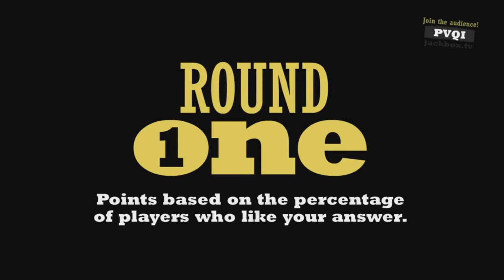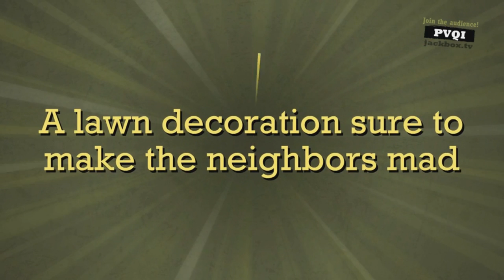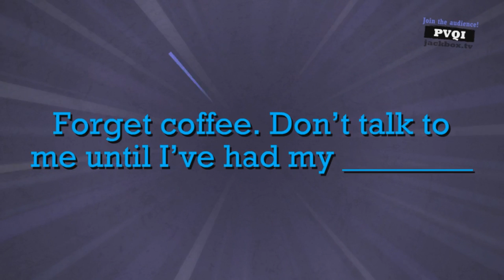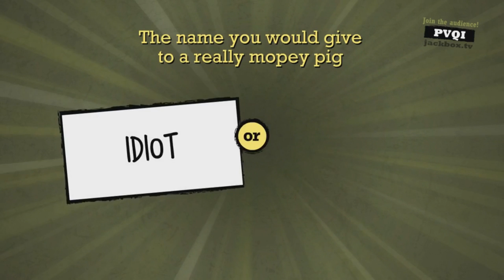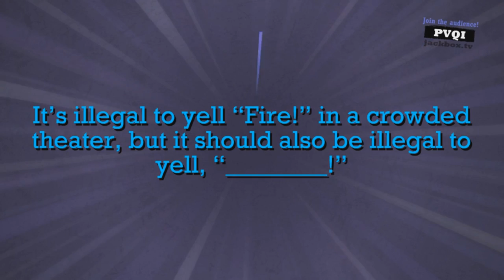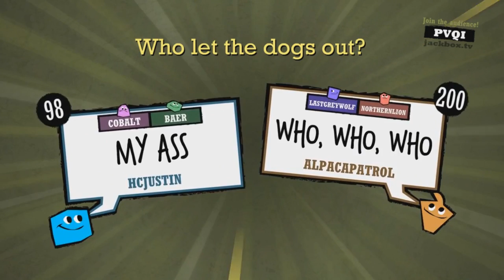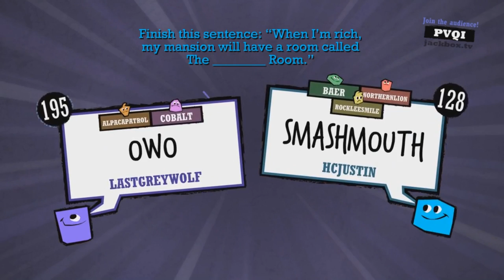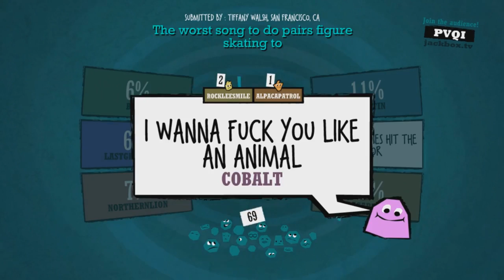[NLSS Quiplash #89] OwO (June 21, 2018)